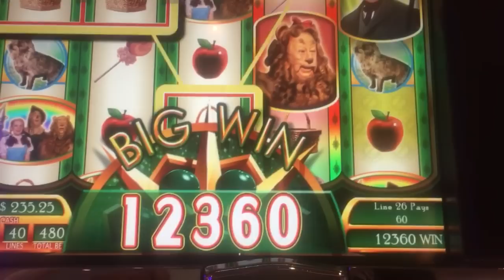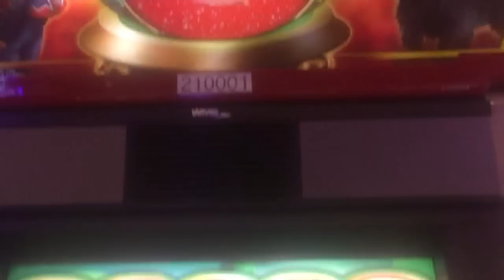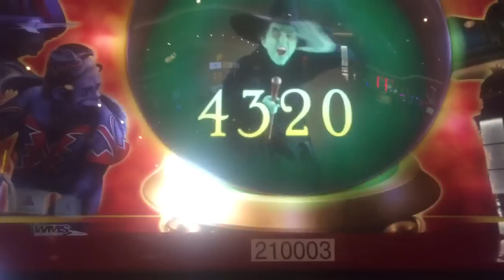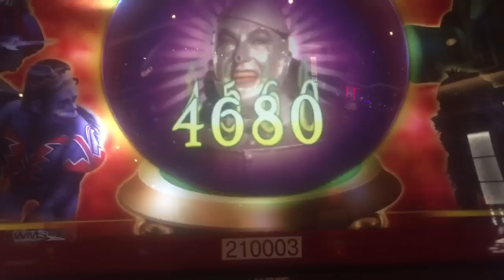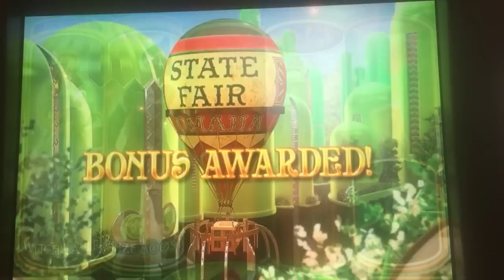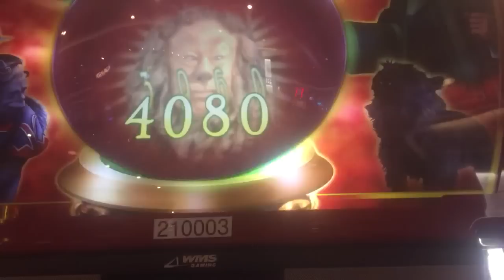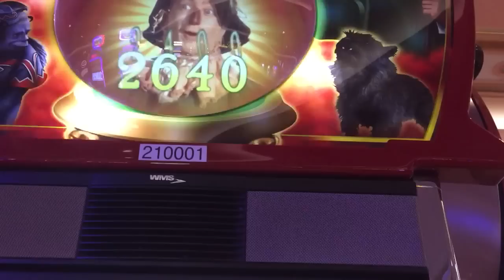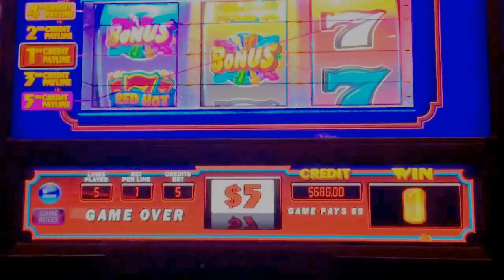**BIG WINS PART 2** STRAIGHT MEN LIKE OZ TOO!